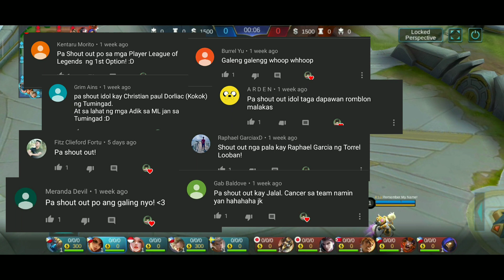How to use Ismeralda | Mobile Legends | by waтerʟeмonѕ 爱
Credits